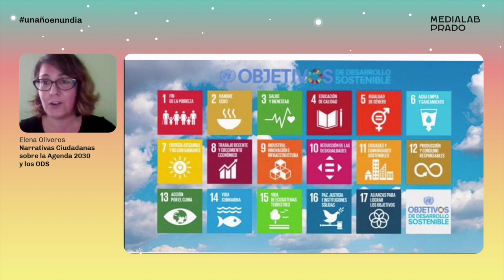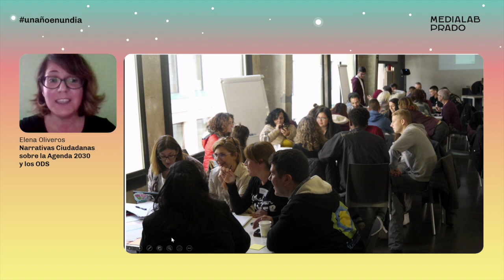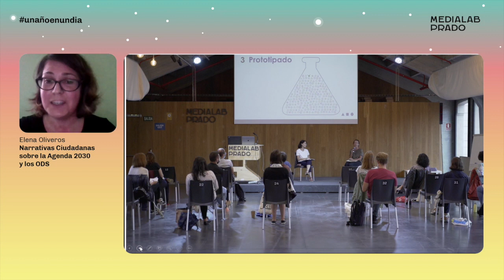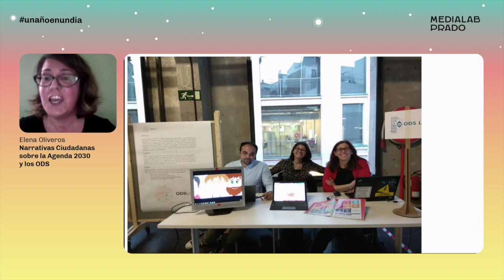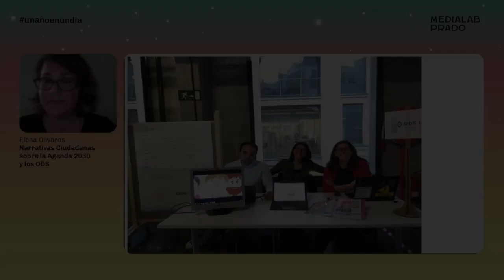Narrativas ciudadanas sobre la Agenda 2030 y los ODS. Elena Oliveros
Elena Oliveros, mediadora-investigadora en medialab prado , presenta su proyecto sobre narrativas ciudadanas que impulsan la accion en favor de la consecucion de los objetivos del desarrollo sostenible (ODS), durante las charlas de Un año en un día, conducidas por Antonella Broglia, en las que se dan a conocer proyectos relevantes del año en Medialab Prado.